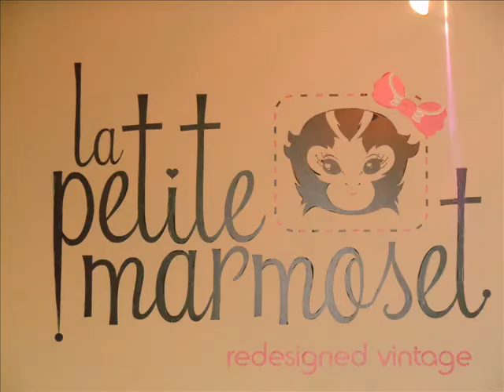College Lifestyles: La Petite Marmoset Interview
We were interested as to how up-and-coming vintage and redesigned vintage boutique La Petite Marmoset got it's start! Here's what we found out!